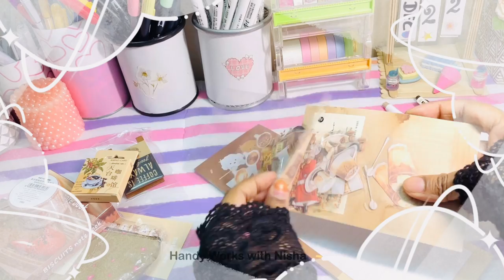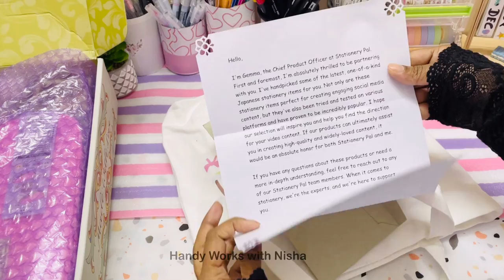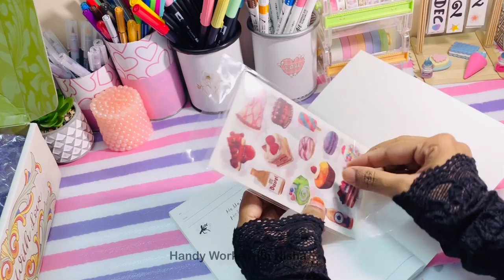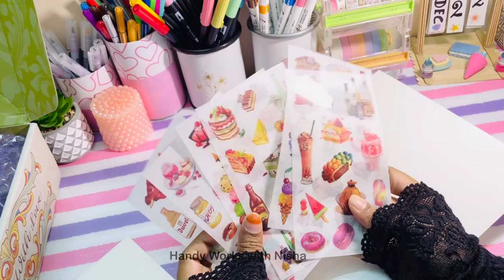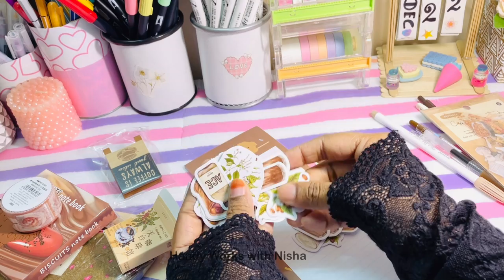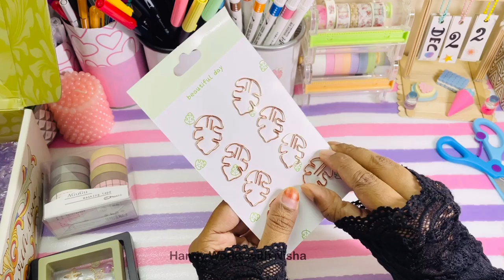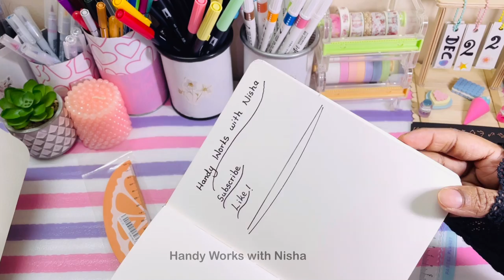Super Huge Stationery Pal Haul / Cute Stickers + Super Cute Coffee Journal Set / Unboxing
👉 Handyworkswithnisha15